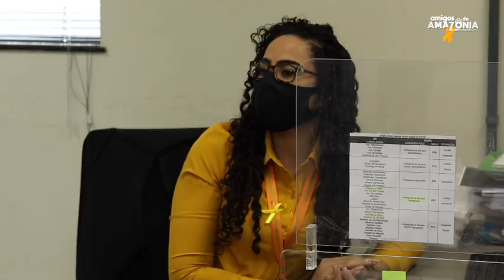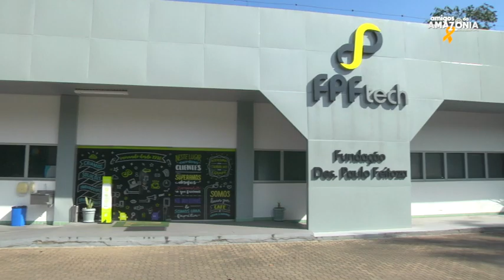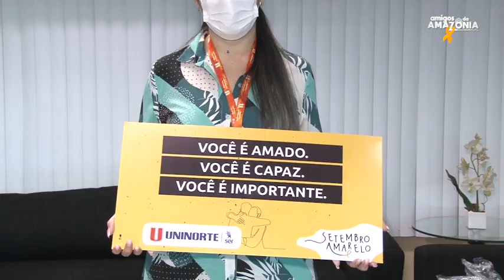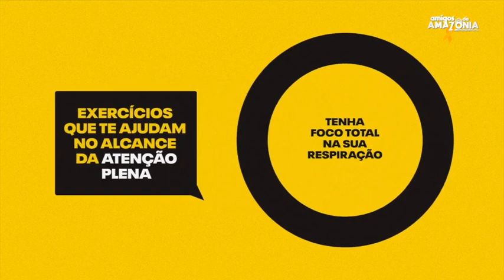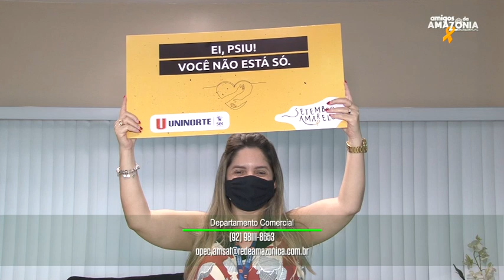Setembro Amarelo: Como entender os motivos e lidar com o fato dentro do ambiente de trabalho.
Em homenagem ao Setembro Amarelo, neste episódio do Amigos da Amazônia mostra empresas e organizações privadas que realizam ações e campanhas em prol da prevenção ao suicídio, que é considerada a segunda principal causa de morte entre os jovens de 15 e 29 anos.

Além de encontrar  esses conteúdos aqui no youtube, você também pode encontrar na íntegra nos canais de TV:

Manaus/AM:  (44.1)
Macapá/AP: (29)
Boa Vista/RR: (23)
Belém e Ananindeua / PA: RM Cabo (Tv por assinatura)

Além de mais de 50 municípios pela região norte do Brasil.

Nos acompanhe também no portal Amazônia com Informações atualizadas sobre a região mais verde do planeta: portalamazonia.com